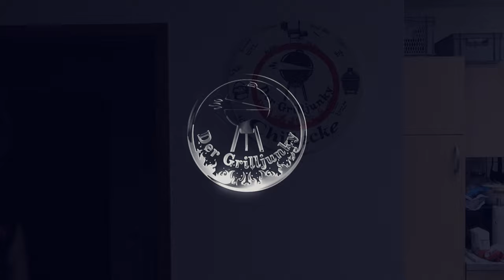Die Pizza Schlacht 4 - Pizza Schinken-Zwiebel-Ei mit dem G3 Ferrari - Der Grilljunky 609/4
Und hier noch den letzten Teig lecker verarbeitet... aber war es das mit der Pizza Schlacht ???